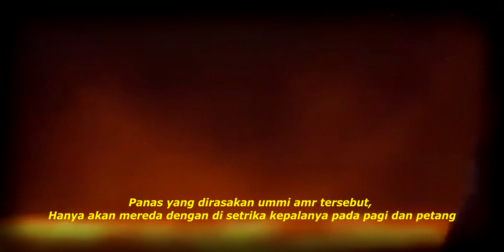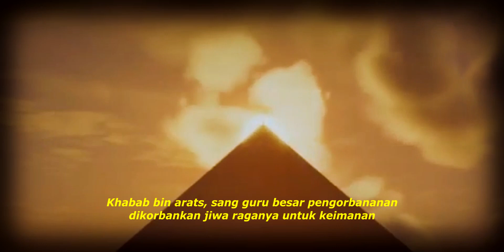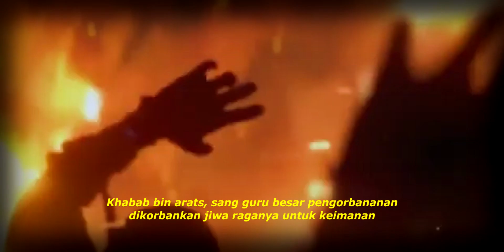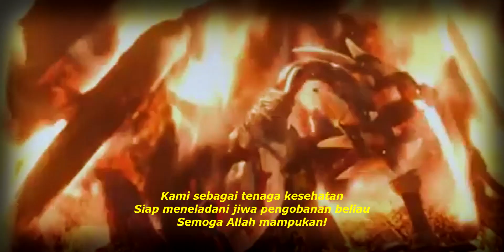The Titas Nakes Band Khabab bin Arats | Original song by The Titas Nakes Band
Lagu kedua dari album "Berbagi kisah sahabat dalam senandung". Kali ini tentang pelajaran pengorbanan dari sahabat rosulluloh khabab bin arats.
Didedikasikan sbg motivasi, penyala obor semangat juang,  bg semua pejuang kesehatan, mulai cleaning service, satpam, semua tenaga kesehatan, TNI, POLRI, teman2 dari BPBD dan semua yg terlibat dalam penanganan wabah Covid 19. Semoga kita semua bisa meneladani sikap pengorbanan beliau dan meyakini bahwa pertolongan Tuhan pasti akan datang. Teriring Do'a semoga wabah Corona segera berakhir.

The_Tita's Nakes Band
Lirik           : dr tita
Arranger   : Andri A.Md.Kep

Vocal.        : dokter Tita feat Danti
Gitar.         : Andri A.Md.Kep
Drumer     : Udin S.Kep Ns
Bass.         : Danti A.Md.Keb
Keyboard  : Rendra S.Kep Ns

DIRECTOR        : dr. Tita
STORY               : dr. Tita
AUDIO               : Revi Nalendra Prima Vista             Music Studio
DOP & EDITOR : Yossy Primahasta  Threezoomcreator